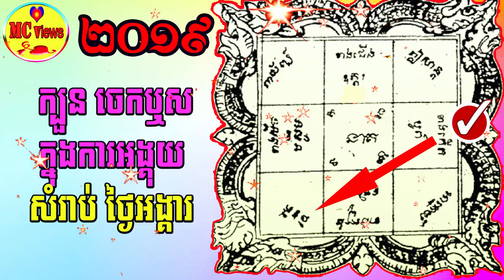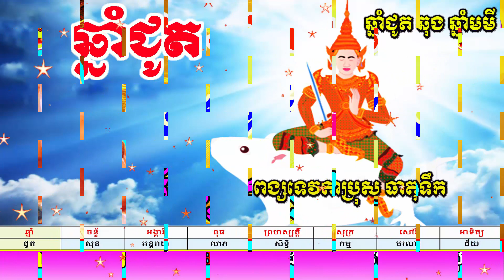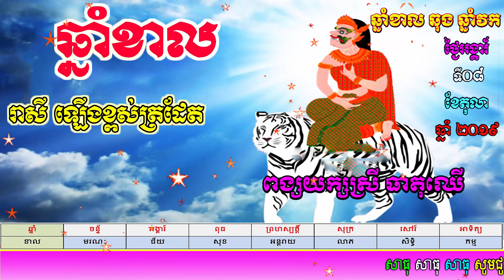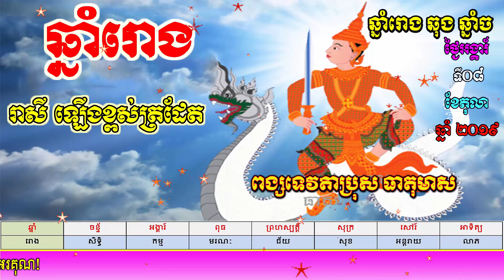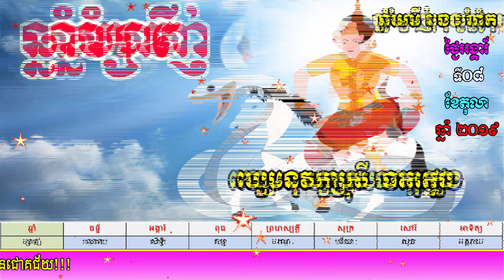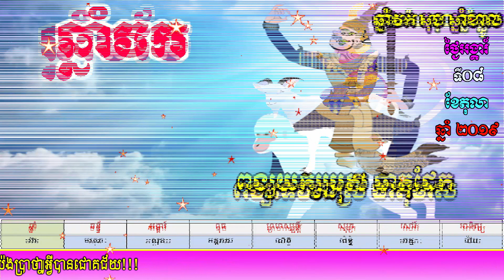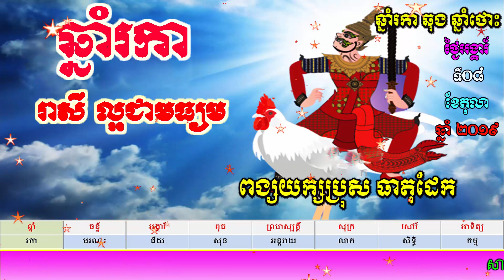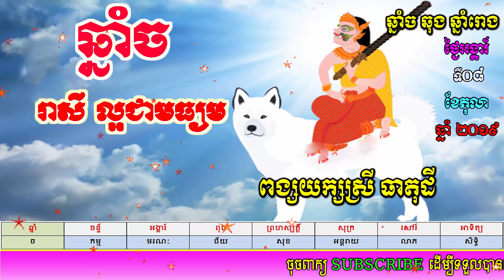ហោរាសាស្ត្រប្រចាំថ្ងៃអង្គារ៍ ទី០៨ ខែតុលា ឆ្នាំ២០១៩, khmer horoscope daily by mc views channel